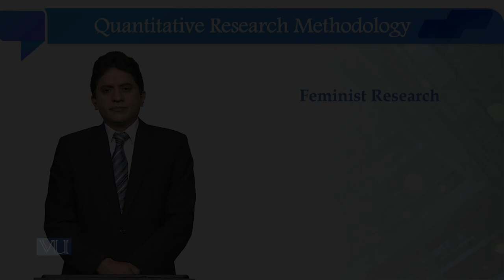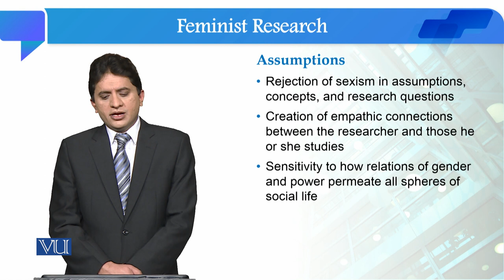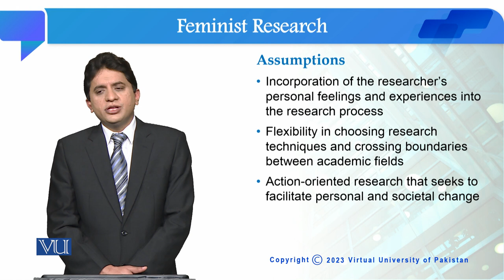Feminist Research | Quantitative Research Methodology | SOC509_Topic026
Topic026: Feminist Research,
By Dr. Qaisar Khalid Mahmood